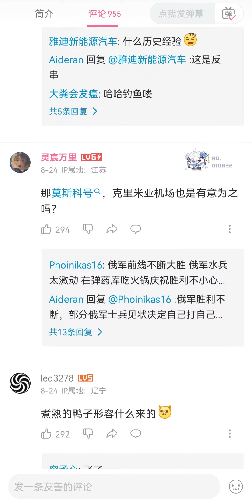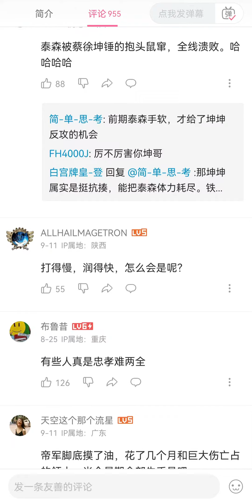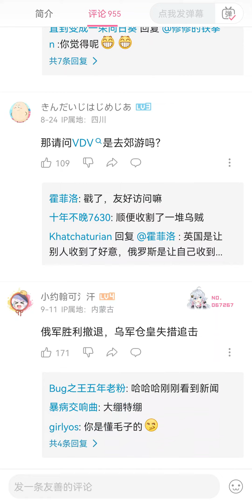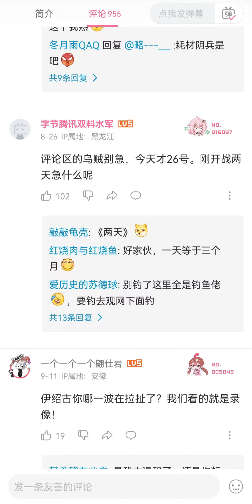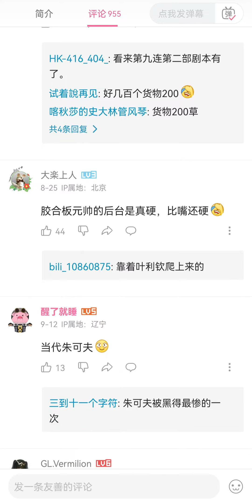绍伊古：俄军打不动不是因为俄军垃圾，而是因为爹心善